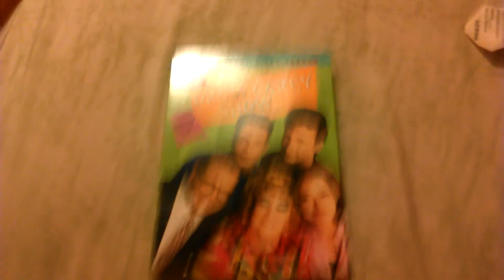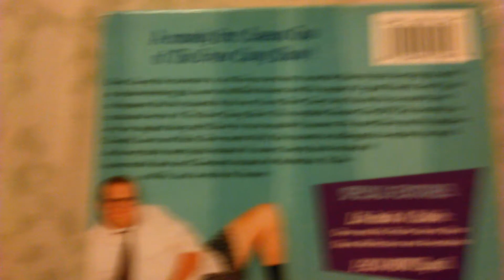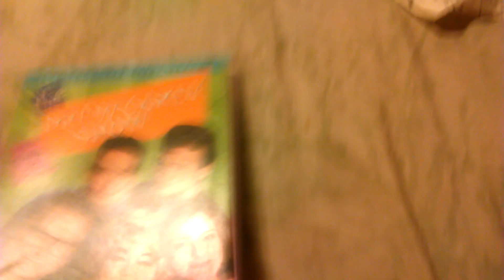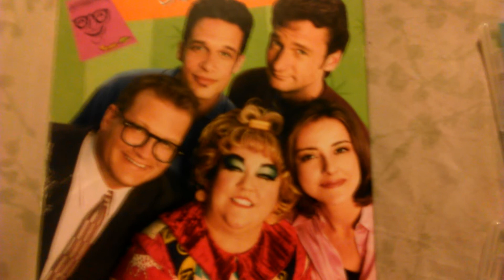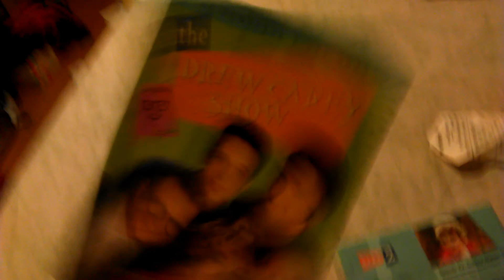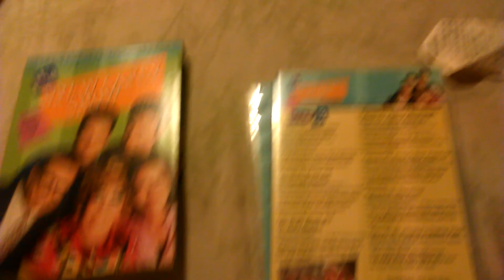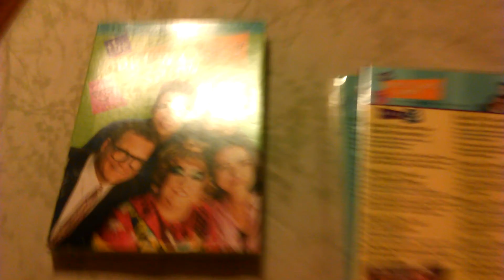Drew Carey Show First Season on dvd!😃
Here I spotlight the first season of this fun show on DVD !